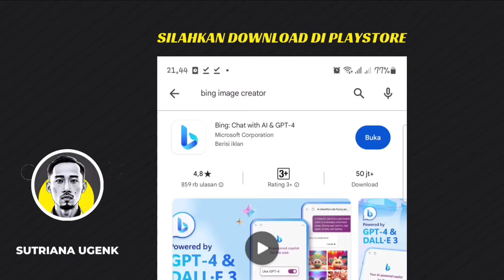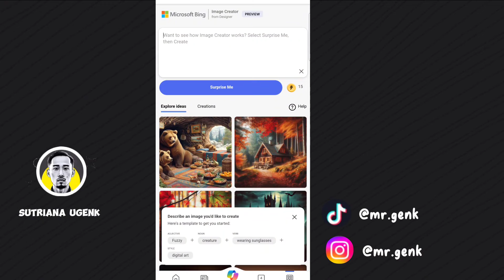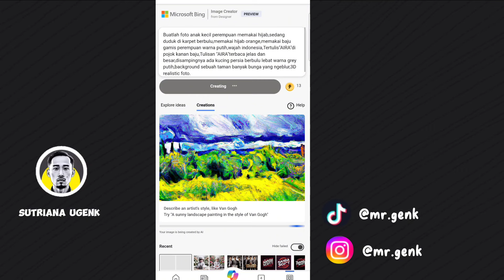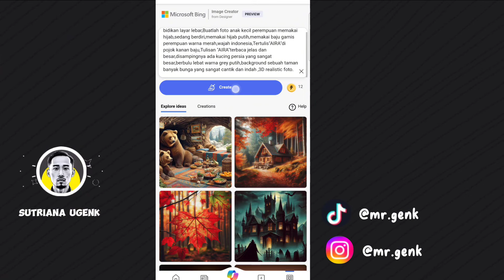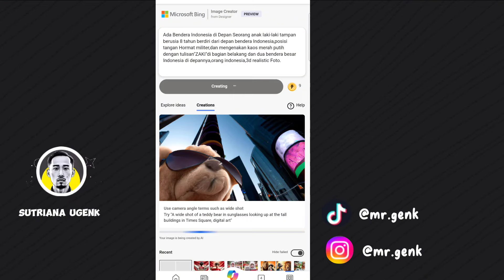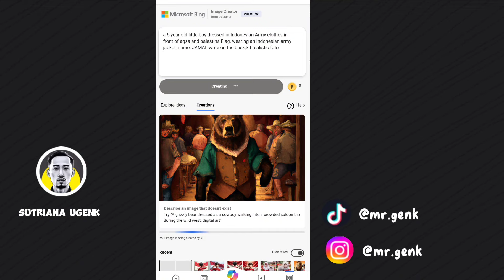Membuat Gambar yang lagi Trending di tiktok dengan AI 🔥Bing AI || create photo viral on Tiktok🔥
Hari ini saya akan membuat gambar menggunakan aplikasi bing image cretor degan Tema Anak kecil
Prompt yang saya gunakan

Buatlah foto anak kecil sedang duduk di karpet berbulu,memakai skull cap putih,memakai baju robe putih,wajah indonesia,Tertulisa "AZKA"di pojok kanan baju,disampingnya ada kucing persia berbulu lebat warna grey putih,background sebuah taman banyak bunga yang ngeblur,3D realistic foto.

Buatlah foto anak kecil perempuan memakai hijab,sedang duduk di karpet berbulu,memakai hijab orange,memakai baju gamis perempuan warna putih,wajah indonesia,Tertulis"AIRA"di pojok kanan baju,Tulisan "AIRA"terbaca jelas dan besar,disampingnya ada kucing persia berbulu lebat warna grey putih,background sebuah taman banyak bunga yang ngeblur,3D realistic foto.

bidikan layar lebar,Buatlah foto anak kecil perempuan memakai hijab,sedang berdiri,memakai hijab putih,memakai baju gamis perempuan warna merah,wajah indonesia,Tertulis"AIRA"di pojok kanan baju,Tulisan "AIRA"terbaca jelas dan besar,disampingnya ada kucing persia yang sangat besar,berbulu lebat warna grey putih,background sebuah taman banyak bunga yang sangat cantik dan indah ,3D realistic foto.

bidikan layar lebar,Buatlah foto anak kecil laki laki sedang berdiri,memakai Hat grey,memakai kaos tertulis "ZAKI" dan jaket biru,wajah indonesia,Tulisan "ZAKI"terbaca jelas dan besar,disebelahnya ada singa raksasa,berbulu lebat warna orange putih,background sebuah hutan rimba yang sangat cantik dan indah ,3D realistic foto.

Ada Bendera Indonesia di Depan Seorang anak laki-laki tampan berusia 8 tahun berdiri dari depan bendera Indonesia,posisi tangan Hormat militer,dan mengenakan kaos merah putih dengan tulisan"ZAKI"di bagian belakang dan dua bendera besar Indonesia di depannya,orang indonesia,3d realistic Foto.

a 5 year old little boy dressed in Indonesian Army clothes in front of aqsa and palestina Flag, wearing an Indonesian army jacket, name: JAMAL.write on the back,3d realistic foto

Tonton video saya lainya

Terima kasih dan selamat menonton bree..🙏